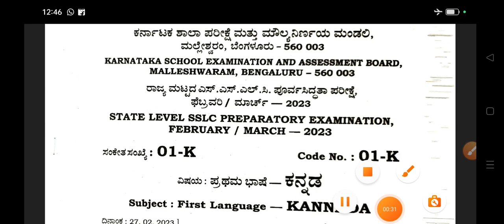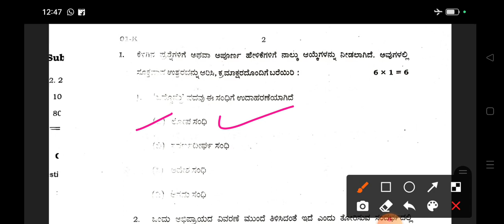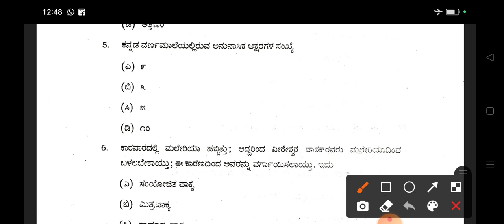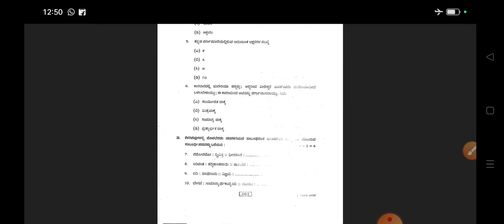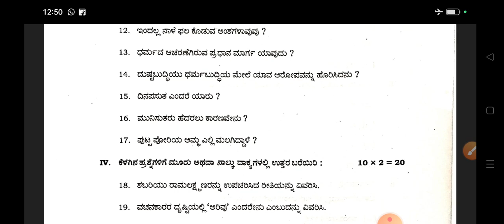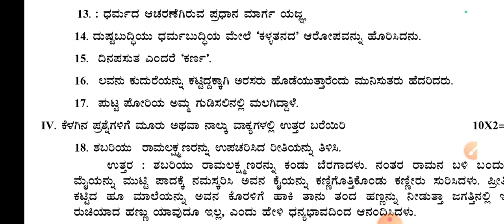STATE LEVEL PREPARATORY KANNADA QUESTION PAPER ANALYSIS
Sslc
Kannada
Preparatory